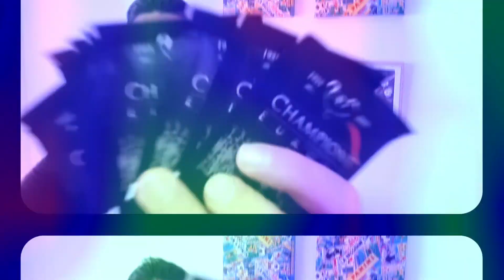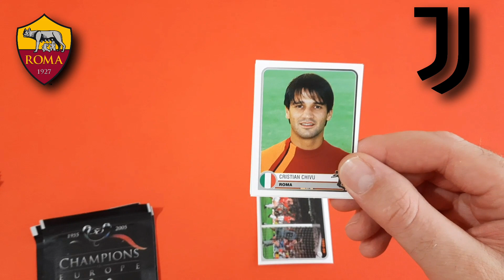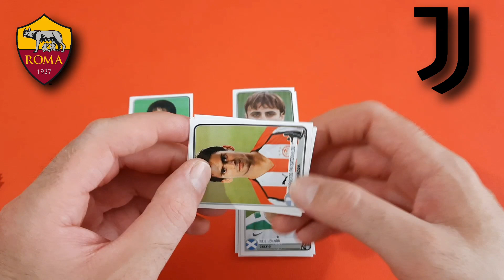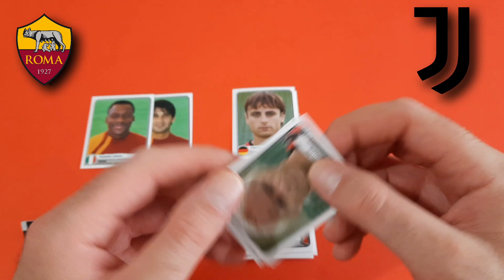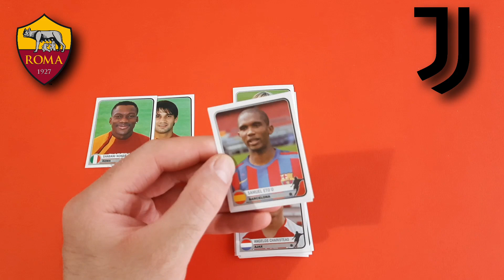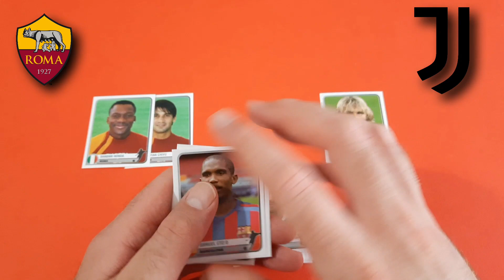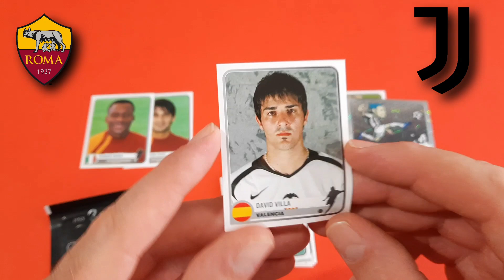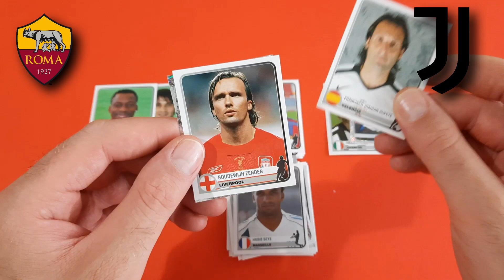Roma vs Juventus Calciatori Panini Champions of Europe dal 1955 al 2005